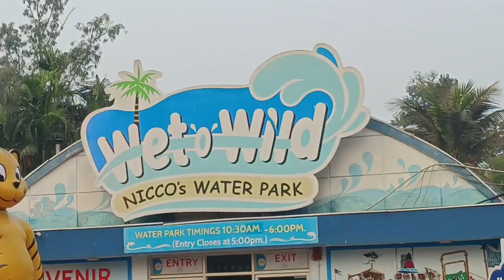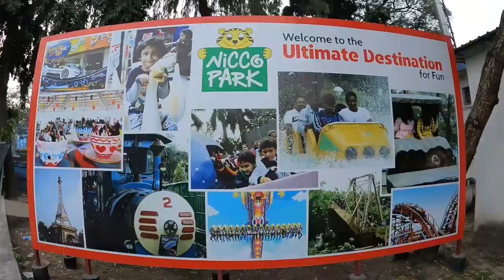The Final Episode @nicco park || Kolkata || vacation || Family time || Fun